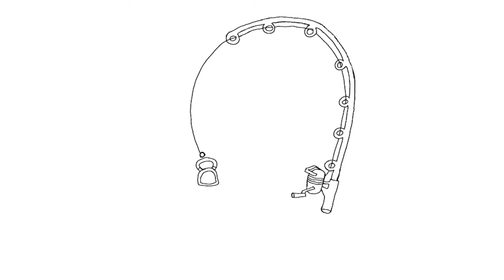Most Effective Rig for Offshore Fishing! Bites as Soon as you Hit Bottom! (Snapper Fishing)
Hey guys, today me and CJ went out on the Key west, to see if we couldn't deal some muttons, the bite was bad, so we went and did some chicken rigging and dealed all sorts of snappers, hope you enjoy.

The exact glasses I'm wearing in this video (request the glass lens for the blue tint)

(LIMITED TIME ONLY) Code Currently Not Available.